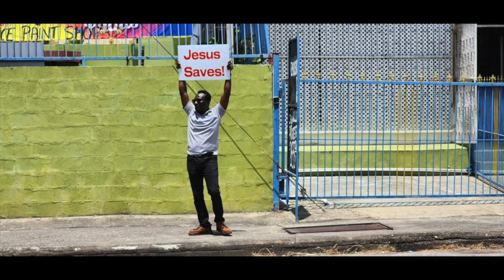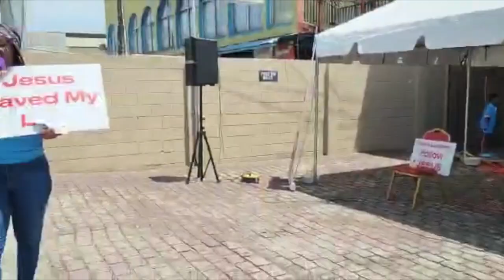2023 COPUSA INTERNAL MISSIONS WEEK (TWI Version)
Our church's evangelistic zeal is fueled by the knowledge that unbelievers will be condemned to hellfire. Preaching the gospel's message is an empowerment that provides meaning, hope, and purpose to the lost, and we are the ambassadors to this critical cause.